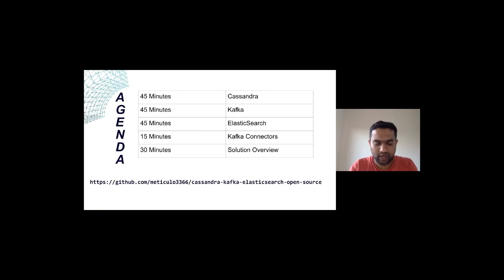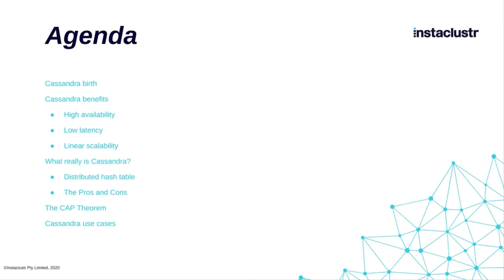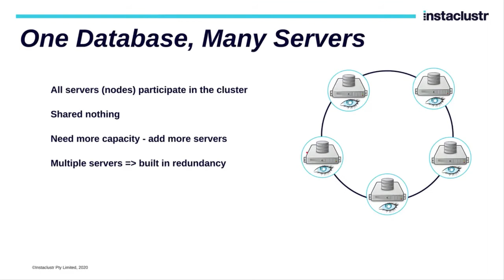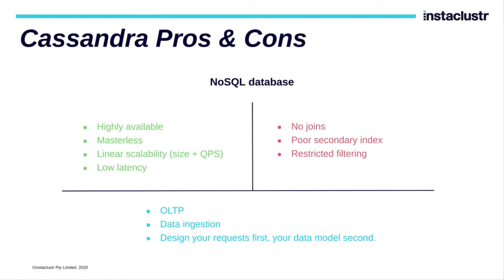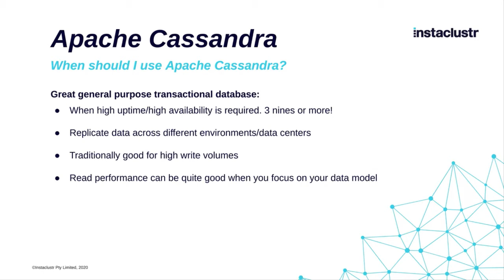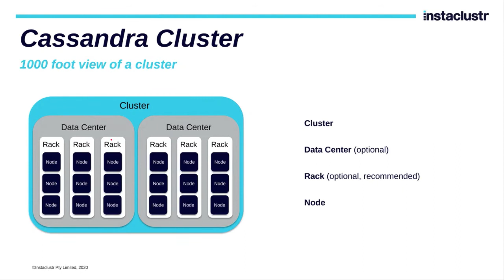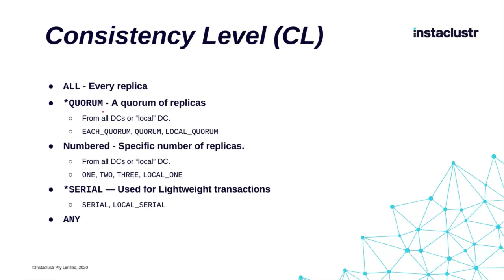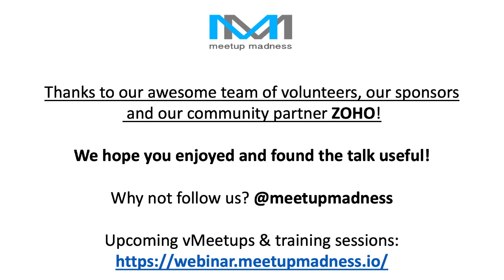Cassandra Workshop (Overview) 24th Sept 2020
TOPIC: 'Streaming Data with Elasticsearch & Kafka'
Imagine being able to stream in data from multiple sources, create actionable search indexes and a permanent big data store using 100% license-free open source technology. This is not only possible but relatively simple, using Apache Kafka + Elasticsearch + Connectors with Calcite/Kafka SQL/Streaming that link these solutions.

TRAINERS:
Christophe Schmitz - SVP Consulting, Instaclustr
Anup Shirolkar - Senior Consultant, Instaclustr